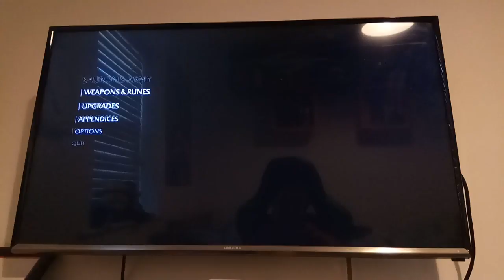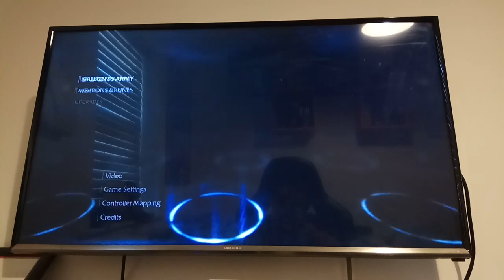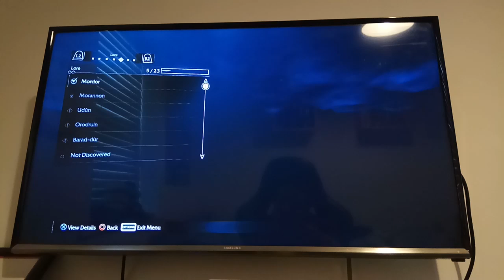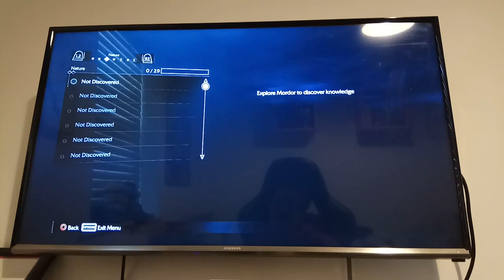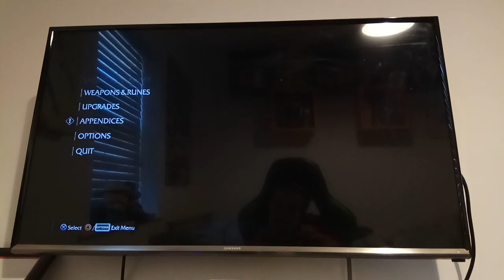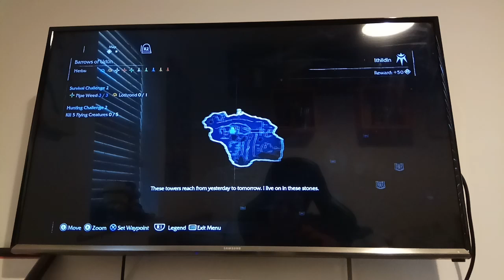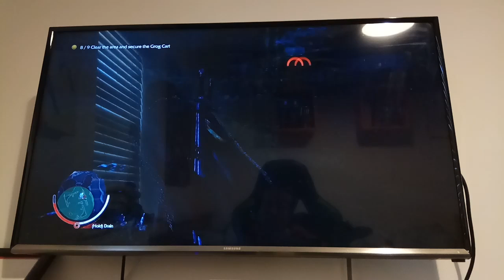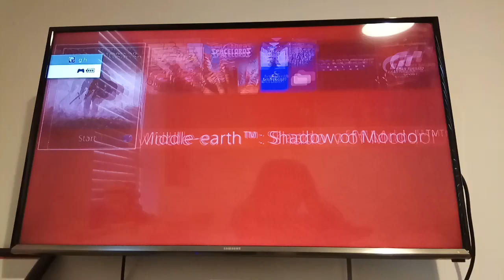Episode 1 of the rpg series